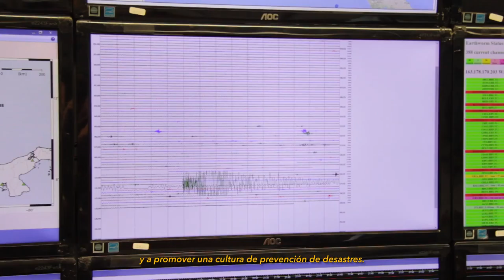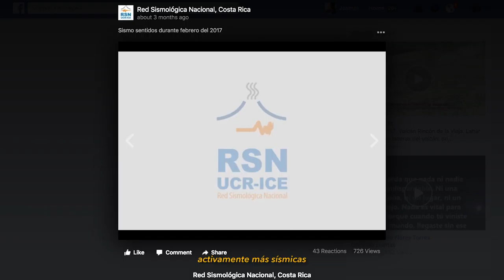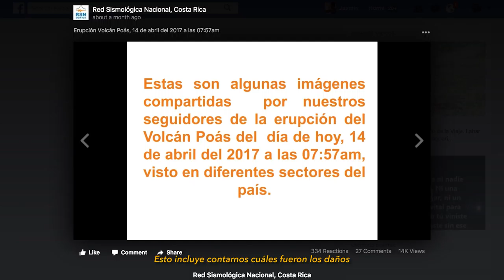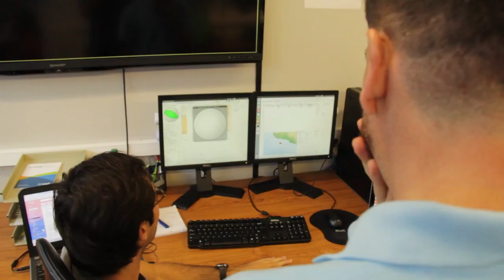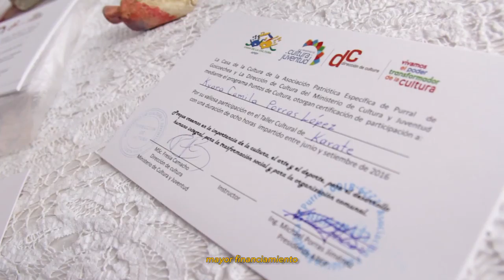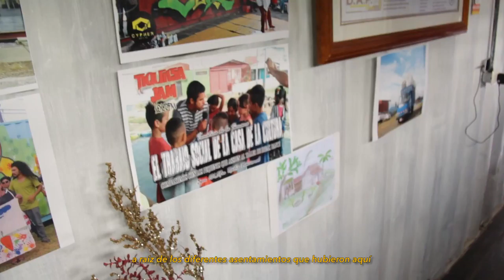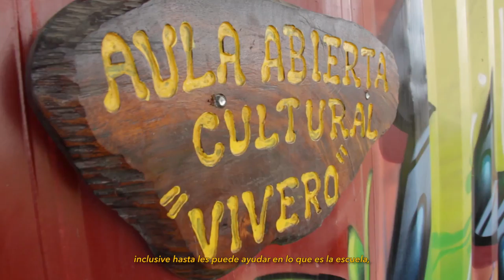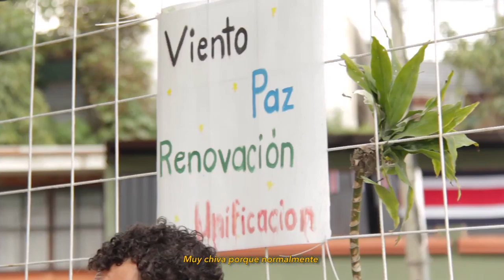SAN JOSE 2 / Vive la Cultura / E10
La cultura tiene múltiples manifestaciones en los distintos ámbitos de la vida humana, con usos prácticos e informativos que permiten el desarrollo de las personas y las comunidades.

Red Sismológica Nacional [Sede Rodrigo Facio] - “Es un convenio entre la Escuela Centroamericana de Geología de la UCR y el ICE, que estudia la actividad sísmica y volcánica, con el fin de generar información que contribuya a la reducción de desastres naturales, a través de la docencia y la acción social, de manera que pueda ser aplicado en los planes de gestión del riesgo, ordenamiento territorial y atención de emergencias.”

Asociación Patriótica Específica de Purral - “Organización comunal, sin fines de lucro y con el fin de promover el desarrollo humano. Incentivar la cultura como una herramienta de educación externa al sistema cotidiano, brindado oportunidades de acceso cultural tanto a adult@s, como jóvenes y niñ@s.”